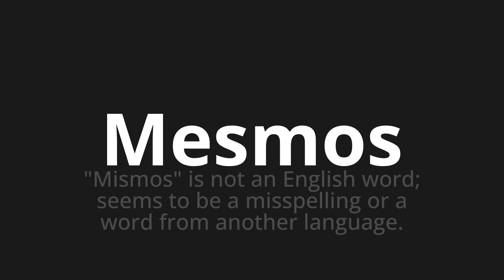How to pronounce Mesmos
Master the Pronunciation of 'Mesmos Which Means' - which means : "Mismos" is not an English word;Sems to be a mission or Word from another language. 📝 with @PortuguesePronunciation 🎓🗣️ - [Your Guide to Portuguese]

Learn to pronounce 'Mesmos' perfectly in Portuguese with our easy and engaging tutorial by @PortuguesePronunciation! 📖📽️ In this comprehensive video, we provide you with native speaker examples 🗣️👂 and phonetic breakdowns 🎵 to ensure you get the pronunciation just right.

How to say Same in Portuguese